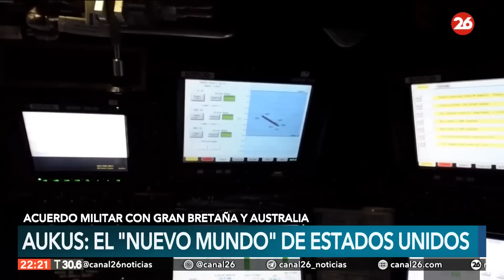AUKUS: El "nuevo mundo" de Estados Unidos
👉 El ambicioso acuerdo de Estados Unidos, Reino Unido y Australia sobre submarinos nucleares aumentará su poder de disuasión en Asia-Pacífico y da un paso clave en la unificación de estrategias.